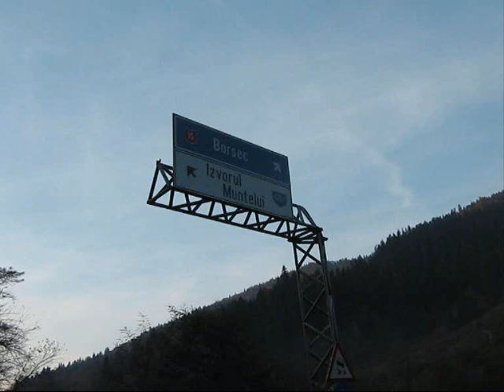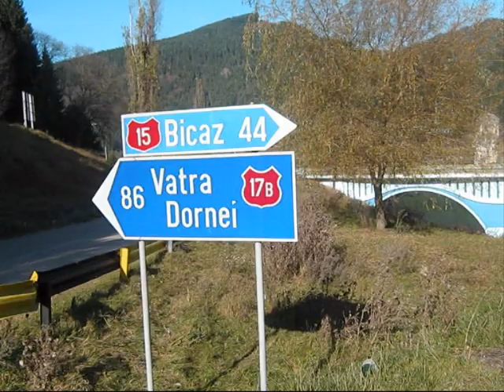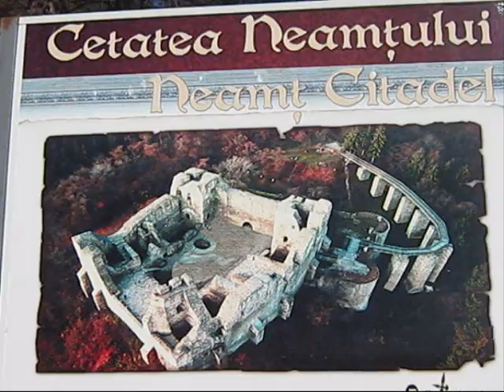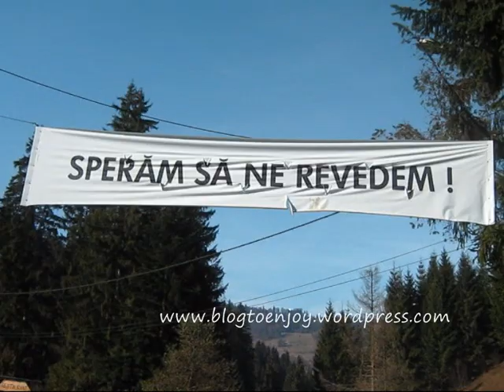Cycling day around Izvorul Muntelui Lake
Cycling about 80km: Bicaz - Izvorul Muntelui - Durau - Poiana Largului - Bicaz. Visiting also Neamt Citatel.

Nice october shiny day, beautiful landscape, great fun.